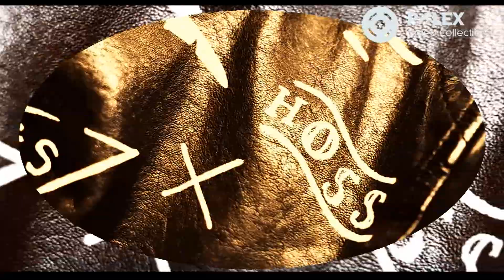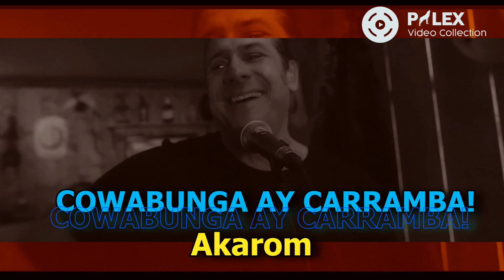The BossHoss - Black Is Beautiful - magyar fordítás / lyrics by palex